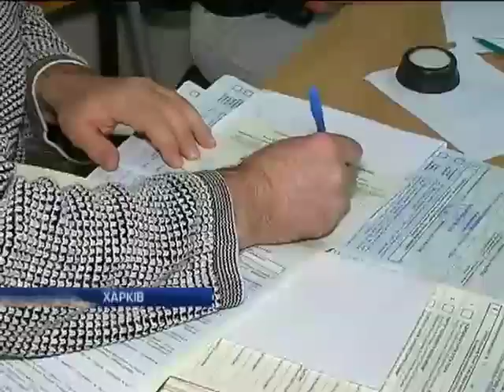В Харькове на избирательном участке задержали наблюдателя с автоматом и гранатой